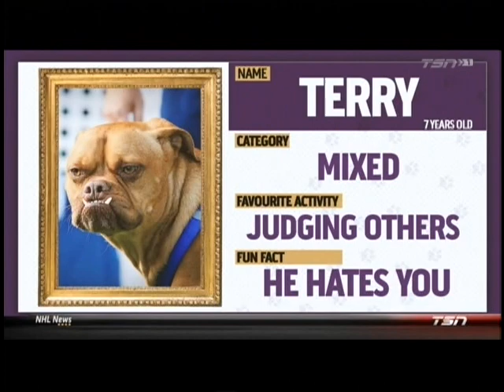Westminster Dog Show: Rejected Dogs